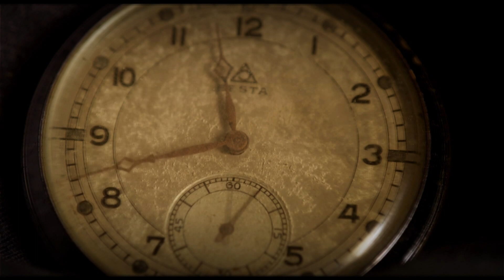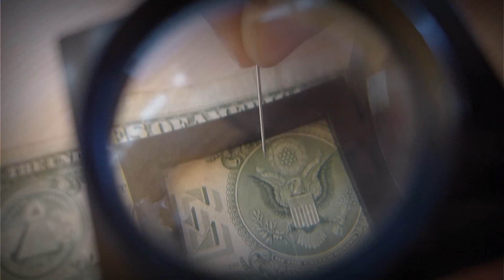Altın Bakış-Kısa video makale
ALTIN BAKIŞ

Bir emirle yaratılan kainatta var olan her şeyin birer maden değeri taşıdığı ve bu değerlerin birbirinden bağımsız olmadığını anlatan bu çalışma kainatın merkezine insanı almakta.Kaşif olan insana emanet edilen kainat hazinelerini benlik duygusuyla keşfeden insanlık, gün geçtikçe her şeyi tüketmekte. Bu film ile sahip olduğumuz madenler ne olursa olsun kıymetli olanın tükenen insanlık olduğuna dikkat çekilmekte.